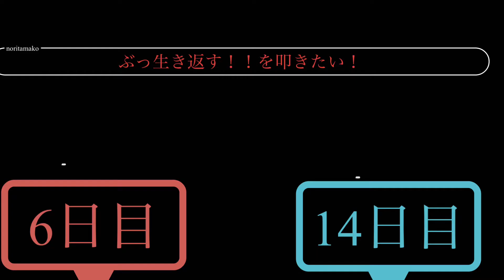【ドラム初心者】14日目【マキシム ザ ホルモン】【ぶっ生き返す！！】を叩きたい！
ドラム初心者アラフィフ主婦の練習記録です。
この頃疲れが出てヨレヨレになってます。